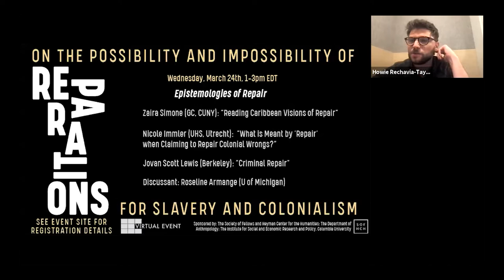On the Possibility and Impossibility of Reparations for Slavery and Colonialism: Panel 3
24 March, 2021

On June 7th 2020, a group of Black demonstrators scaled a statue of King Leopold II in Brussels, Belgium and brandished the flag of the Democratic Republic of the Congo; chanting one word repeatedly: “Reparations”. Such demands for reparations for slavery and colonialism are occurring across multiple scales and locales, in various forms, and have intensified in the context of the global movement for Black Lives. An increasing number of institutions, NGO’s and even states are responding to reparations demands: sometimes by acknowledging their moral legitimacy, rarely by addressing their material merits.

This webinar series investigates the significance of a global turn towards demands for reparatory justice for slavery and colonialism, and probes the terms upon which reparations would be capable of both enacting repair and accounting for social inequality in capitalist, white supremacist, and settler colonial contexts. Acknowledging the global implications of racialized forms of oppression, the series prioritizes an international framing of the question of reparatory justice and asks us to ponder the possibilities and the impossibilities of reparations for slavery and colonialism: What is the relationship between reparatory justice and the possibility of the abolition of the carceral state? What could material reparations for histories of colonialism and enslavement look like, how might they be adjudicated and administered? What is the relationship between claims for reparation, studies of repair, and liberal progressive state logics?

Epistemologies of Repair
Zaira Simone (Graduate Center, City University of New York) “Reading Caribbean Visions of Repair”
Nicole Immler (University of Humanistic Studies, Utrecht) “What is Meant by ‘Repair’ when Claiming to Repair Colonial Wrongs?”
Jovan Scott Lewis (UC Berkeley) “Criminal Repair”

Discussant: Roseline Armange (U of Michigan)